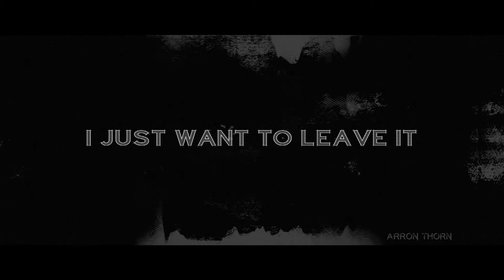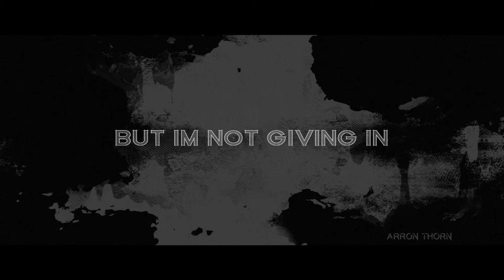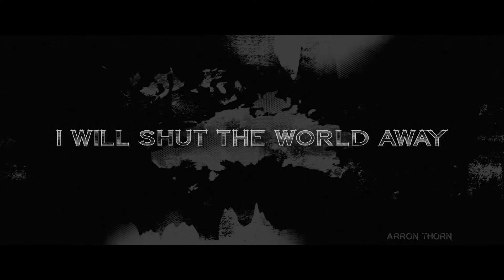Breaking Benjamin: I Will Not Bow (Lyric Video)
LYRICS:
Fall
Now the dark begins to rise
Save your breath, it's far from over
Leave the lost and dead behind
Now's your chance to run for cover
I don't wanna change the world
I just wanna leave it colder
Light the fuse and burn it up
Take the path that leads to nowhere
All is lost again
But I'm not giving in
I will not bow
I will not break
I will shut the world away
I will not fall
I will not fade
I will take your breath away
Fall
Watch the end through dying eyes
Now the dark is taking over
Show me where forever dies
Take the fall and run to Heaven
And I'll survive, paranoid
I have lost the will to change
And I'm not proud, cold-blooded fake
Fall